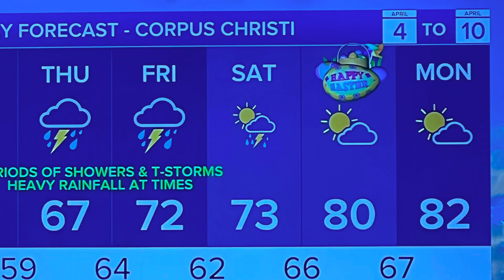Thursday, April 6, 2023